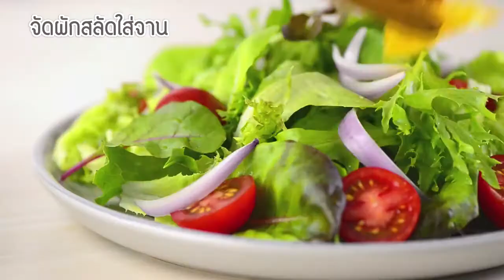KEWPIE Sesame Chicken Salad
มาอร่อยง่ายๆได้ที่บ้าน กับเมนู "KEWPIE Sesame Chicken Salad" ที่ช่วยเติมพลังงานระหว่างวัน ทำให้การทานผักของคุณง่ายยิ่งขึ้น ถ้าพร้อมแล้วมาลองทำตามได้เลย

1. เนื้ออกไก่ 2 ชิ้น
2. ส้มหั่นเป็นกลีบ 2 ผล
3. หอมหัวใหญ่แดงหั่นเสี้ยว 1 หัว
4. น้ำสลัดงาคั่วญี่ปุ่น คิวพี สำหรับคลุก 1/2 ถ้วย
5. น้ำสลัดงาซีอิ๊วญี่ปุ่น คิวพี สำหรับหมัก 1/2 ถ้วย
6. ผักสลัดตามชอบ
7. มะเขือเทศเชอร์รี
8. งาขาวและงาดำ

1. หมักเนื้ออกไก่ด้วยน้ำสลัดงาซีอิ๊วญี่ปุ่น คิวพี คลุกให้ทั่ว พักไว้ประมาณ 10 นาที
2. นำไก่มาย่างในกระทะย่างจนสุก หั่นเป็นชิ้นสี่เหลี่ยมเล็กใส่อ่างผสม ใส่น้ำสลัดงาคั่วญี่ปุ่น คิวพี คลุกให้เข้ากันทั่ว
3. จัดผักสลัดใส่จาน โรยหอมหัวใหญ่ มะเขือเทศเชอร์รีผ่าครึ่ง และกลีบส้ม ใส่ไก่ย่างคลุกน้ำสลัด โรยงาขาวและงาดำเล็กน้อย